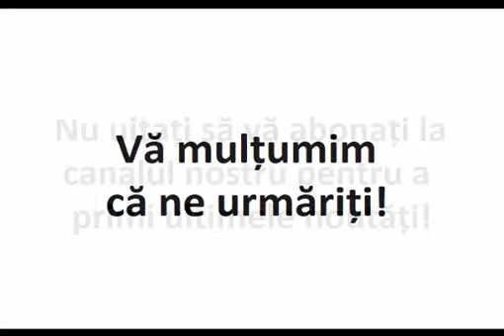„Dumnezeu va îngădui să fim sărăciţi, să fim daţi pe mâna altor popoare”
Extras din interviul cu Parintele Justin Parvu apărut în revista ATITUDINI, nr. 25.